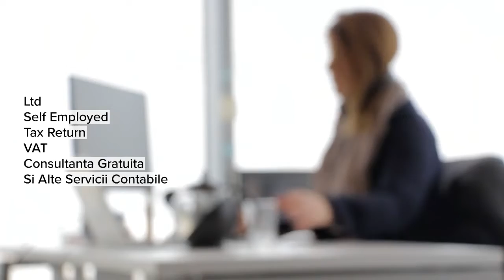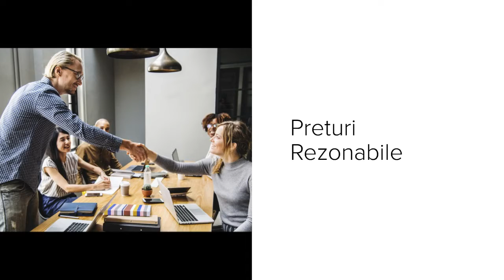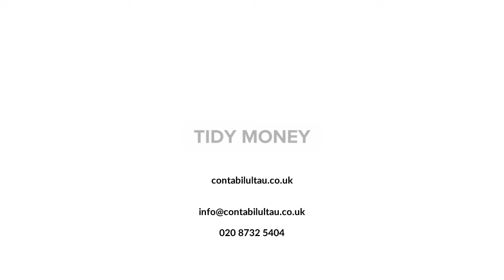Contabilul Tau - Introduction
Romanian Speaking Accountants in UK